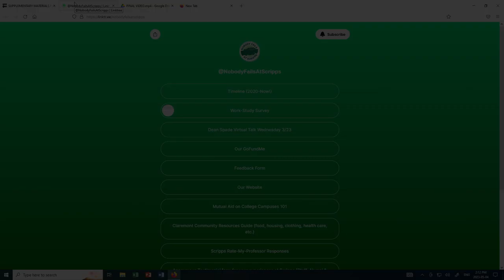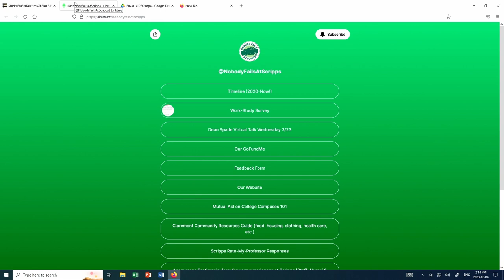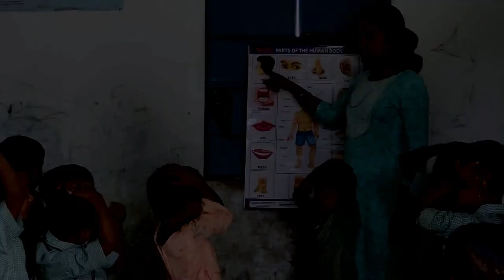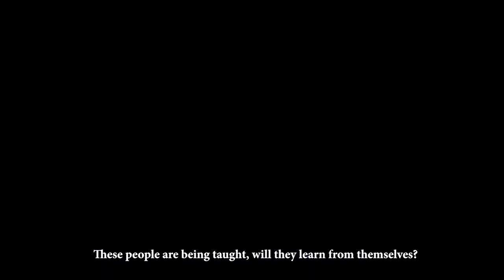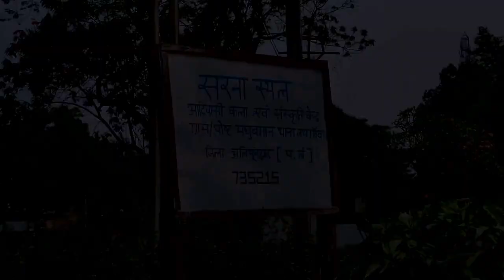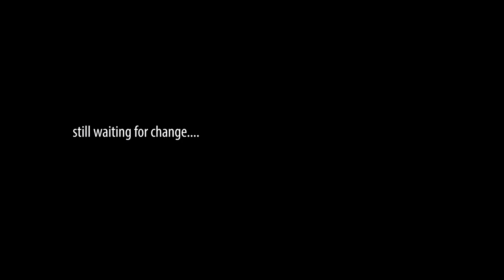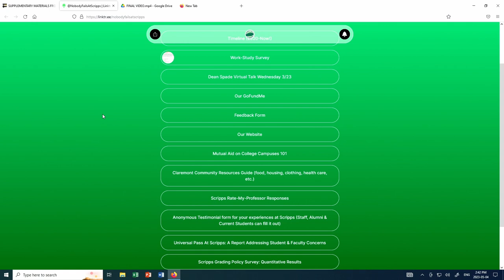DAY 1 May 4: What Are Universities For? Dr. Piya Chatterjee, Scripps College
Within and Beyond the Plantation: Imagining Anticolonial Feminist Pedagogies, Otherwise

Introductions:
-Dr. James McNinch, former dean, Faculty of Education, University of Regina

Recorded on location at: RI 119, University of Regina, May 4, 2023

Dr. Marc Spooner,
Professor,
Faculty of Education, University of Regina,
3737 Wascana Parkway, Regina, Saskatchewan, S4S 0A2
Canada